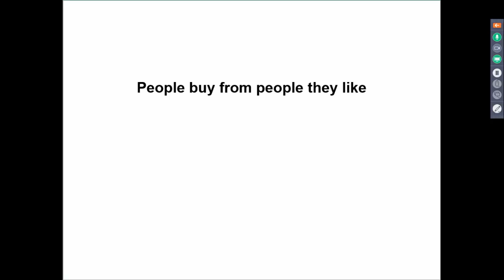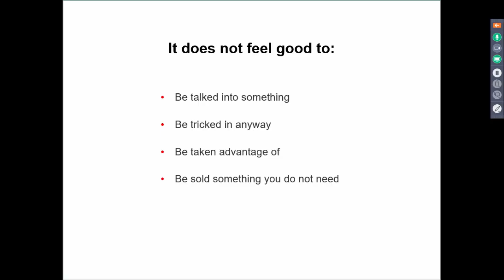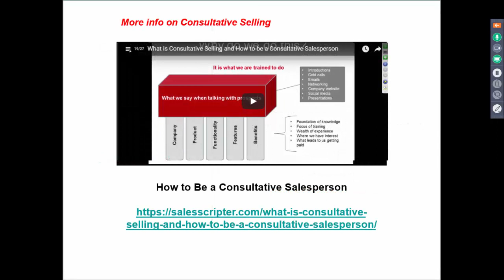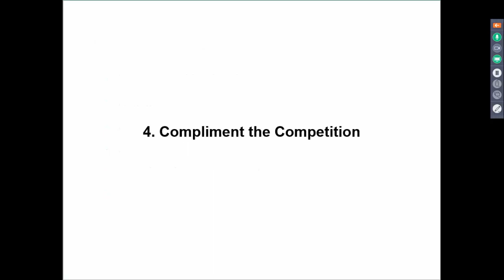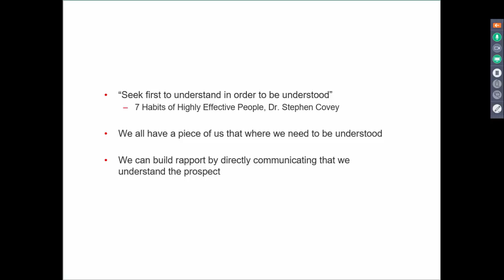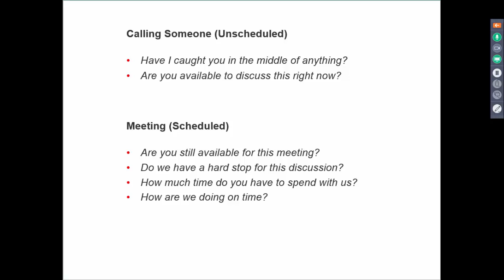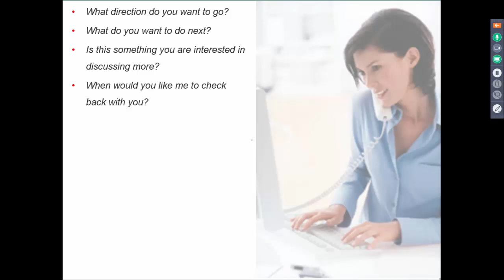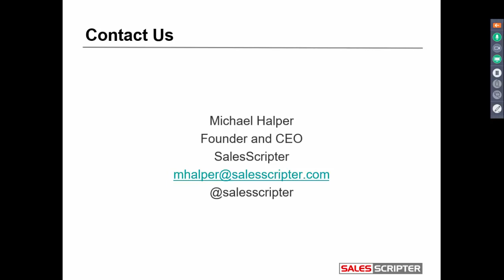How to Build Rapport with Prospects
It is important to be able to build rapport with prospects. Rapport can be difficult to build with prospects and we provide tips for how to do that.

Believe or not, there are actually some small things you can do to be more likable and we will outline those in our webinar recording of "10 Tips for How to Build More Rapport with Sales Prospects".

Here is a link the SMART Sales System book